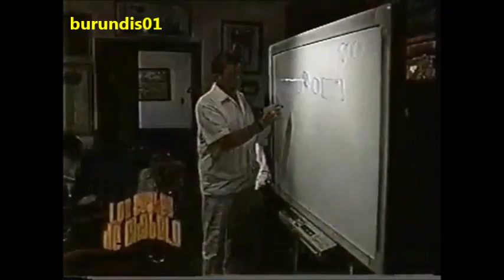En Familia con Chabelo - Detras de Camaras 1998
Este es un detras de camaras a fondo que se hiso de el programa En Familia Con Chabelo en el año 1998